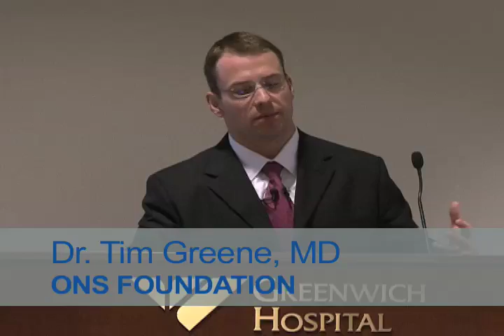Hip Arthroscopy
Not all chronic hip pain is due to arthritis. Hip impingement also known as femoroacetabular impingement (FAI), can cause significant pain in the groin during sports activity, as well as during daily routines like getting dressed, climbing stairs, and even sitting comfortably in a chair.

Hip impingement, which tends to occur in active young adults, and especially athletes, is a painful and often unrecognized condition that involves a tear in the labrum. The problem may occur for various reasons, including the way the bones are formed at a young age, causing bone spurs to develop that pinch the labrum and damage the joint cartilage.

In the past, if hip impingement was even identified, open surgery with a long recover was the best course of treatment. Now the condition can be corrected using hip arthroscopy. With two small incisions and a small camera, the surgeon can clearly visualize the hip ball and socket, see exactly where the impingement is, to repair the labral damage and re-contour the hip joint toward normal anatomy. Because it's minimally invasive surgery, there's significantly less pain, minimal scarring and a shorter recover time than with open surgery.

Not all hip impingement patients are best treated arthroscopically. Joint reconstructive surgery may be a better option for those with significant osteoarthrosis.

Sports medicine and hip arthroscopy specialist Tim Greene, MD of Orthopaedic and Neurosurgery Specialists (ONS) discusses hip arthroscopy to repair hip labral tears and to correct hip impingement.